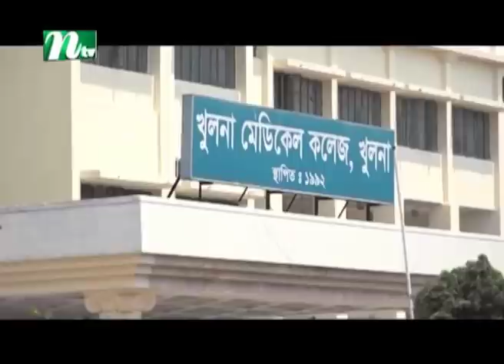করোনা উপসর্গ নিয়ে ৫ জনের মৃত্যু